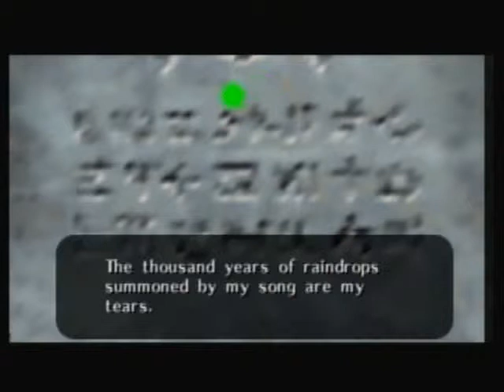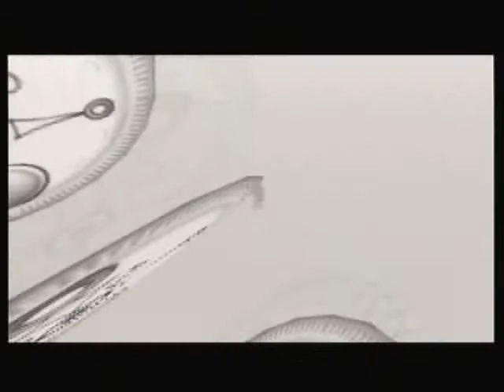Let's Play The Legend Of Zelda: Majora's Mask Part 31: Iron Knuckles Are Dangerous!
in this video we remember the song of storms and get another heart peice!